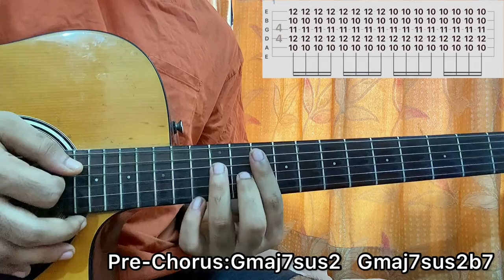Vacations - Next Exit // Guitar Tutorial with Chords(STUDIO VERSION)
In this video, I’ll show you how to play "Next Exit" ‎ by ‎‎‎‎‎‎‎‎‎‎‎‎‎‎‎‎ ‎‎‎‎‎‎‎‎‎‎‎‎‎‎‎‎‎‎‎‎‎‎ ‎‎‎@VACATIONSband

This is a complete guitar tutorial of the song which will help you
🔵Learn your favourite song
🔵Understand chord progression and learning chord shapes
🔵Understanding the strumming pattern,rhythm of the song(May include fingerpicking for some songs)
Thus, also getting the accurate interpretation of the song.

If you have any doubt or query regarding"
 any part of the song, please hit me up in the comments and if you have any request feel free to list them up to me.
Lastly, make sure you drop me a 👍, cause it truly helps out the channel & keeps it at the top of the recommendation while searching.

Cheers=]